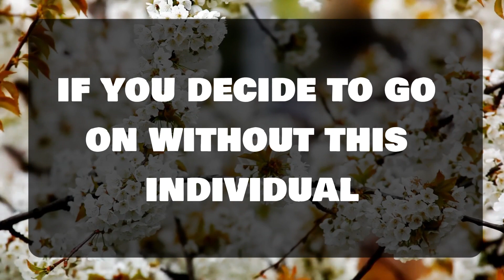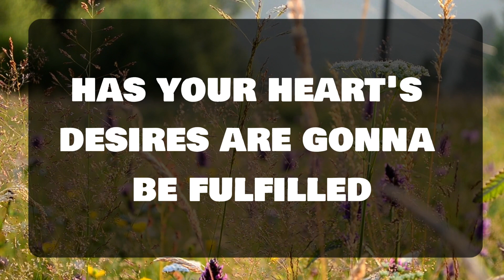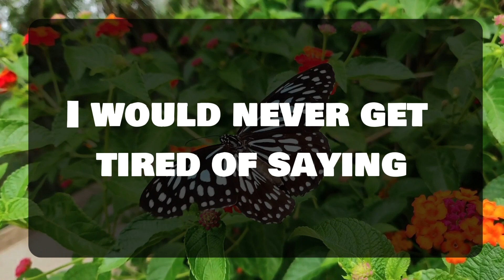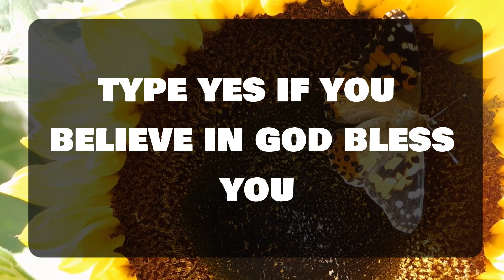God's Message For You Today: This is about your death... Angels Message ⭐️11.11 ⭐️ god msg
God message
Jesus
Jesus message
God messages
Urgent message from God
Jesus says
Angel Signs
God msg
God helps
Godly quotes
Bible Quotes
God says
Positive life affirmation
Lord Helps
Jesus quotes
God
Angels message
Universe message
Life quotes
Money miracle
Financial abundance
Angels message
Jesus message
Godly quotes
Faith quotes
Universe message
Angel message

This is about your death... Angels Message  ⭐️11.11 ⭐️ god msg